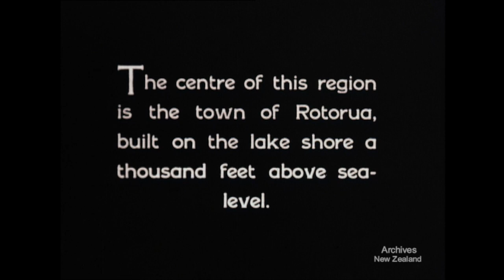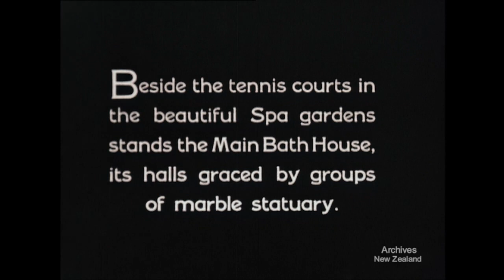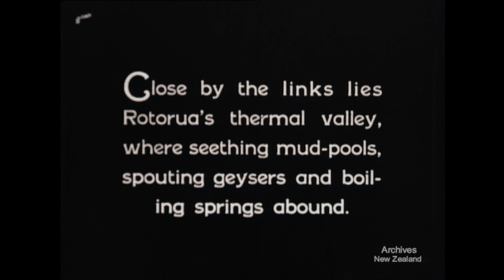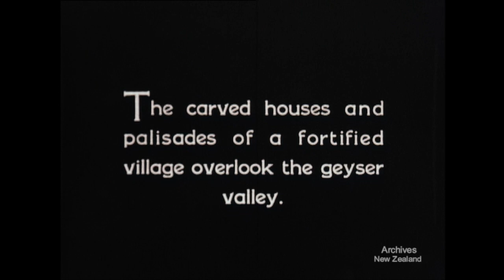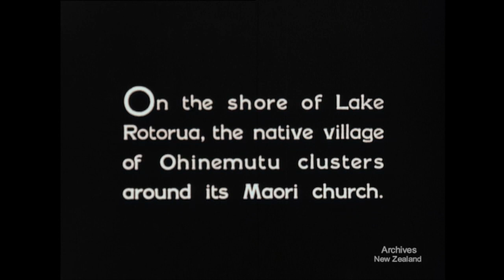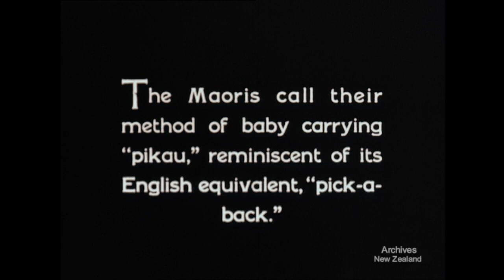Magic Playgrounds (1928) (MUTE)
Produced by NZ Government Publicity Office (MUTE)